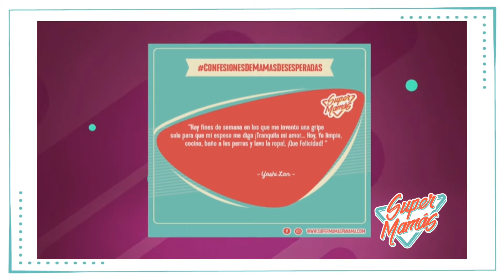"Vienen lluvias, Te diremos que actividades hacer con tu hijos en casa para esta temporada💡👏💜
Esta semana en Jelou hablamos de esos juegos que podemos hacer con nuestros hijos sin necesidad de salir se casa, la idea es, disfrutar el tiempo en familia👨‍👩‍👧